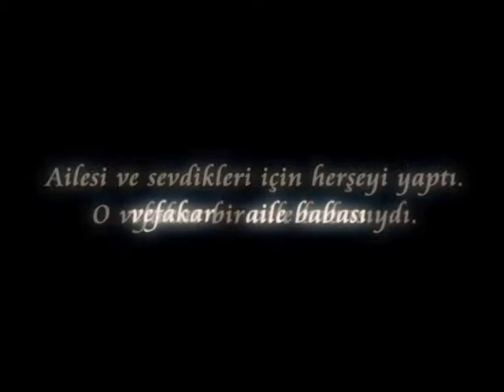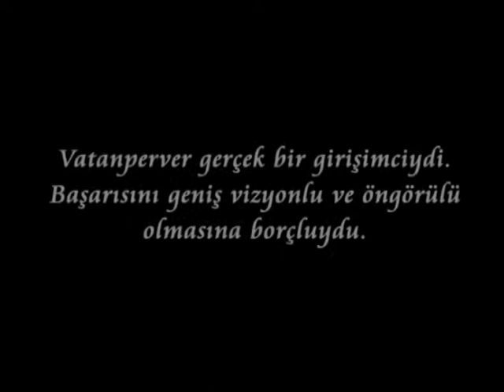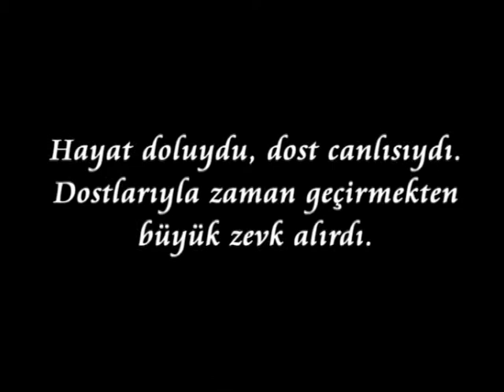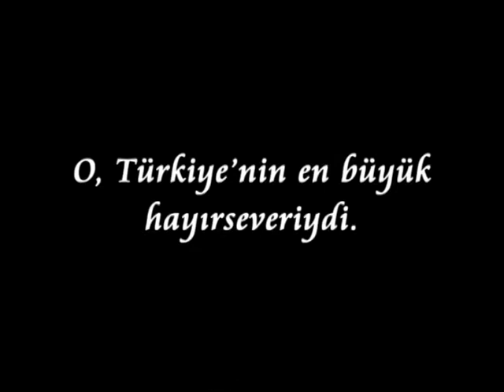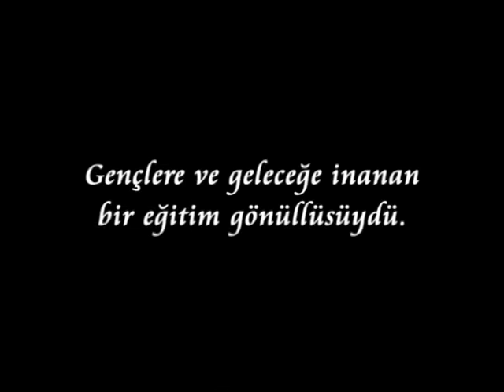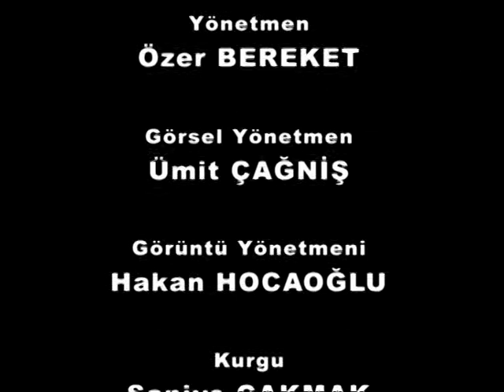Kadir Has Belgeseli